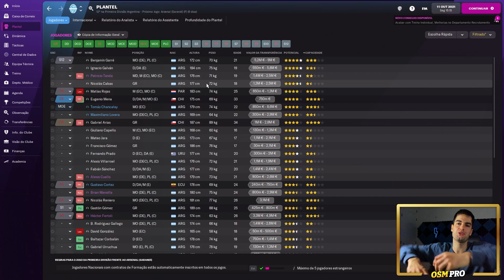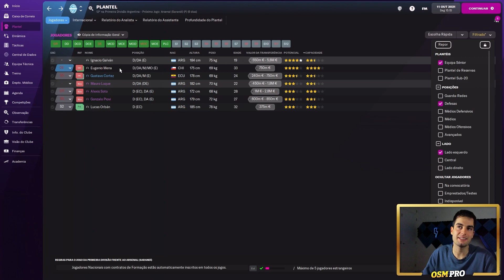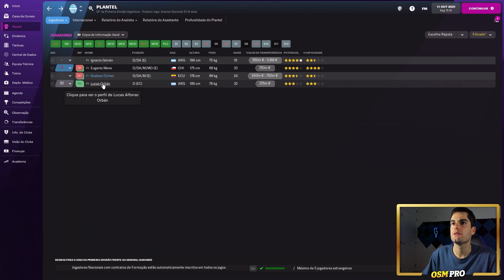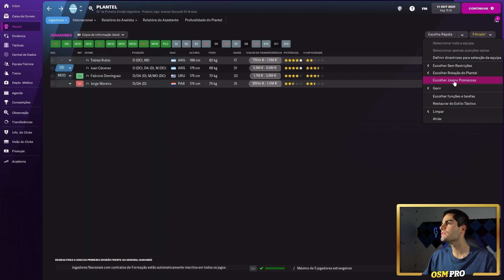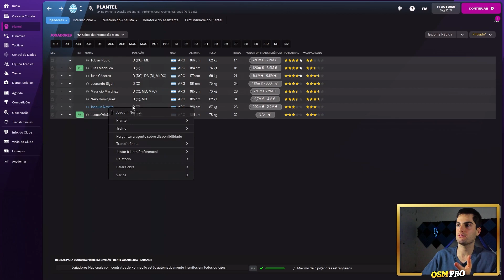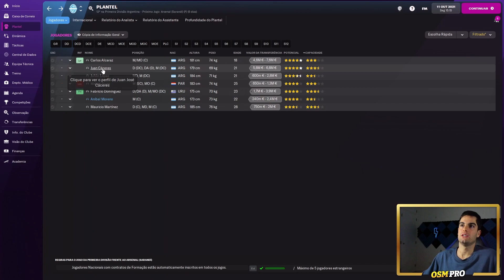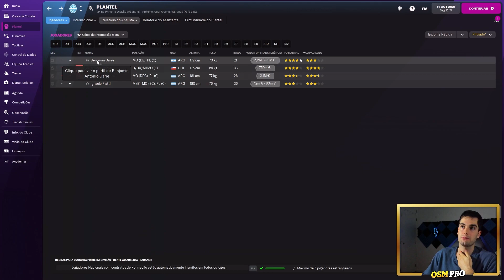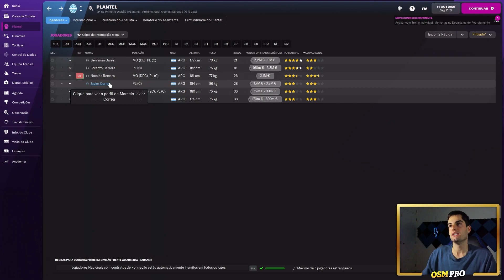FM22 | Metade da equipa foi parar às reservas 🤛 | Football Manager 2022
Série de Football Manager 2022 aqui no Canal OSM PRO! Acompanhe FM22 totalmente em Português!
Reduzi a minha equipa para metade, organizei o plantel e metade foi parar às reservas 🤛

BEM VINDO AO OSM PRO (00:00)
SUBSCREVE O CANAL (00:20)